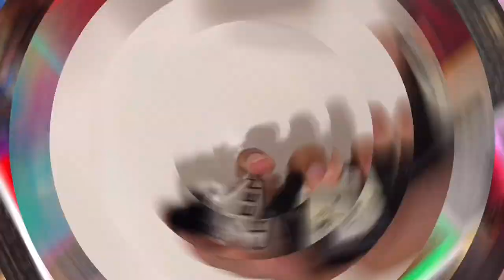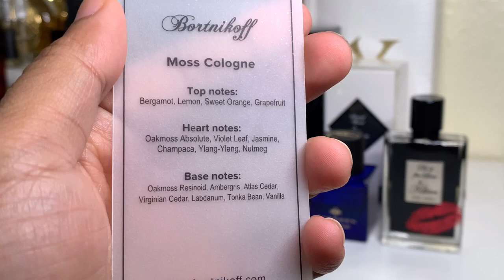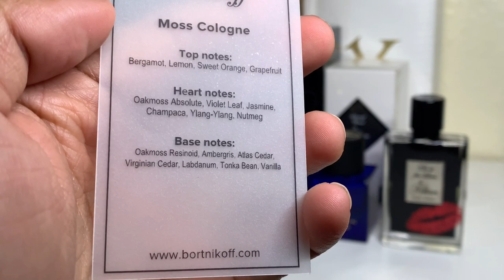BORTNIKOFF MOSS COLOGNE REVIEW 2020 | THE NO HYPE REVIEW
Up next is this fresh off the press Bortnikoff release, Moss Cologne! This is part of a 3 fragrance spring summer release from the brand for 2020. Find out what it smells like and what to expect! Enjoy!